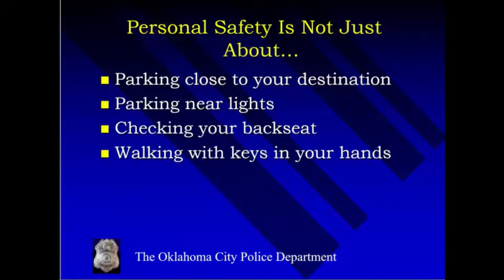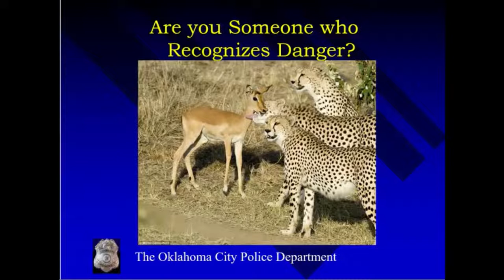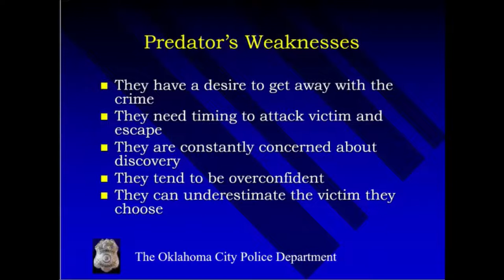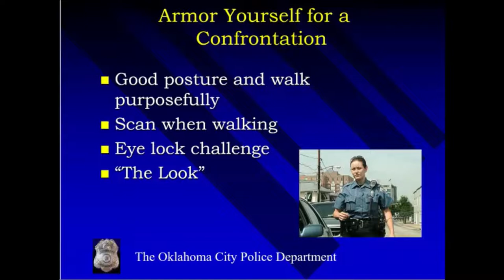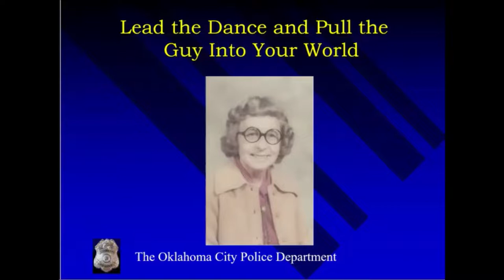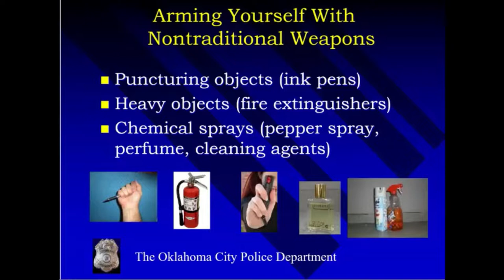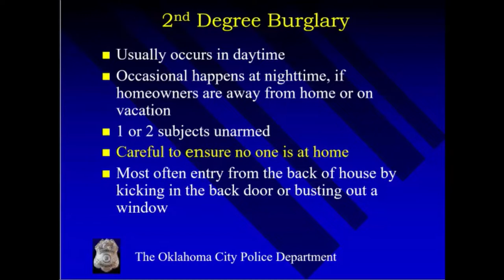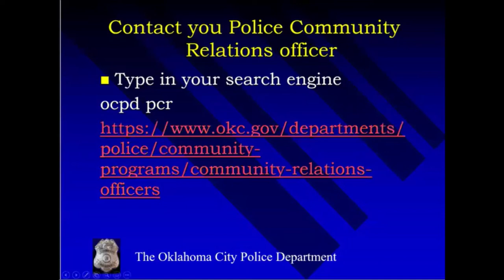OCPD Safety Tips for the Holidays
Recording of Dec. 11th, 2021 workshop.                                                          Topic: Expert Safety Tips for the Holidays.
Presenter: MSgt. Michael Loruse, Police Community Relations Officer, OCPD Southwest Division